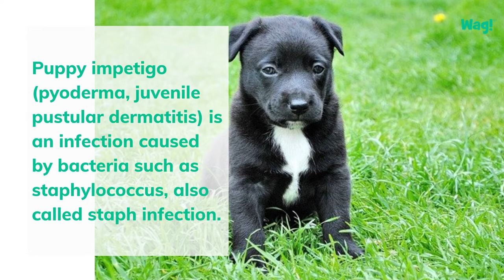Puppy Impetigo in Dogs | Wag!